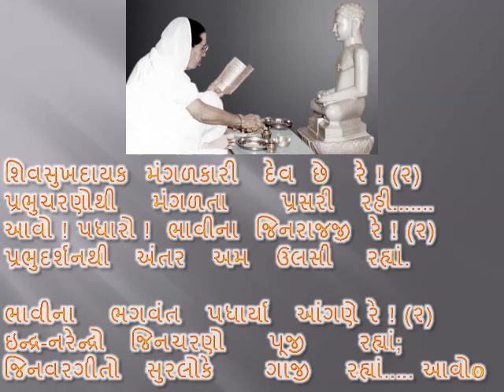026 AAVO PADHARO BHAVINA JINRAJJI